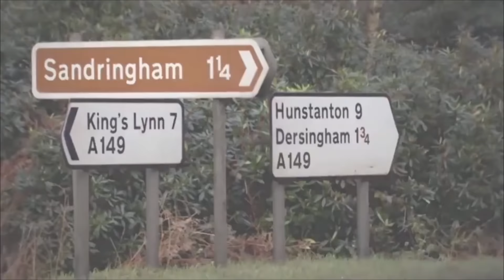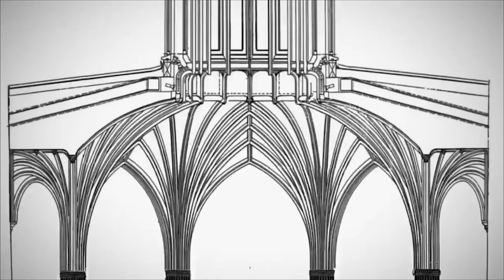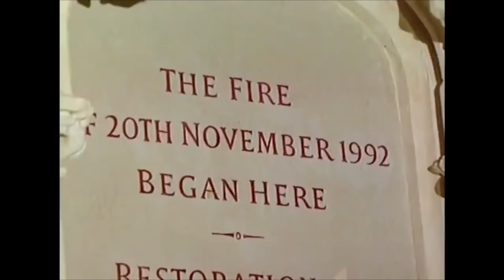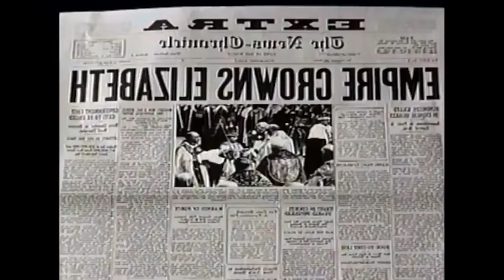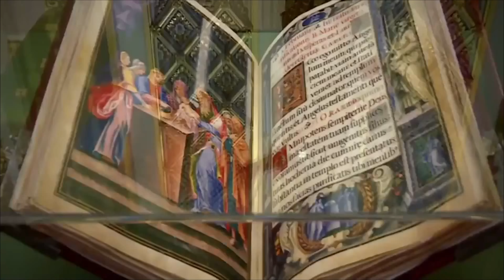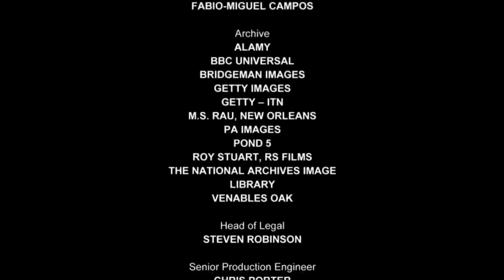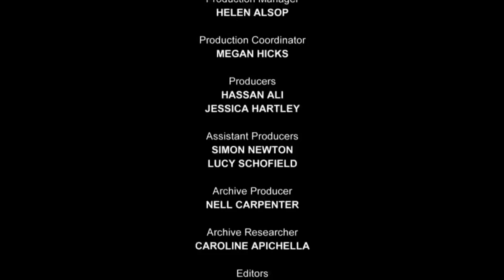Secrets Of The Royal Palaces Ep 6 - Untold Story of Kensington Palace -Royal Documentary